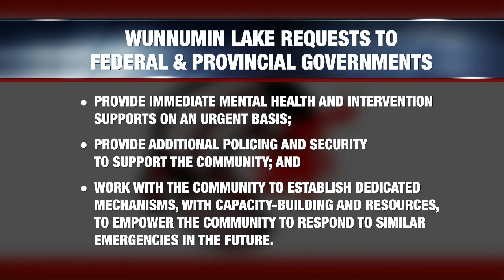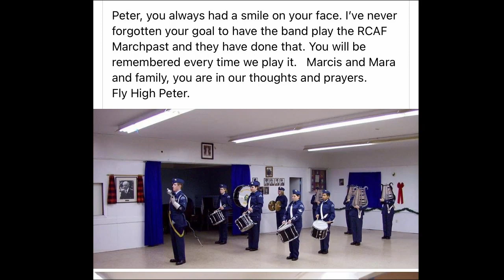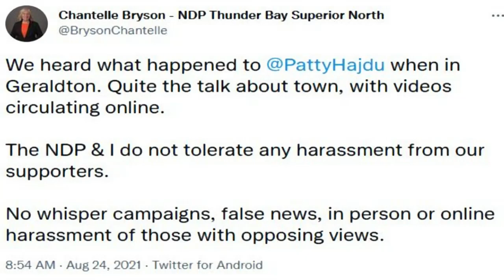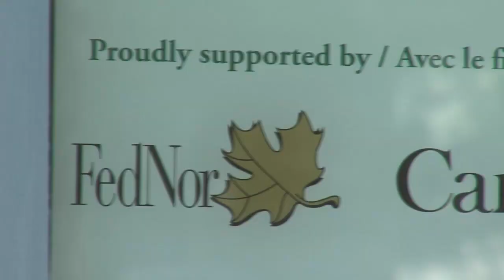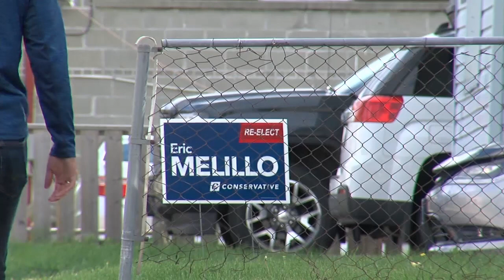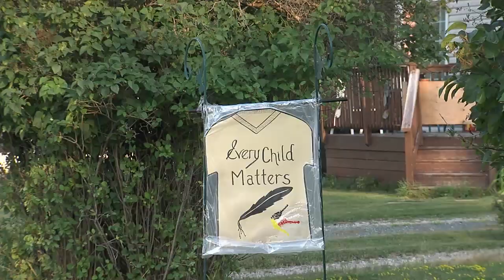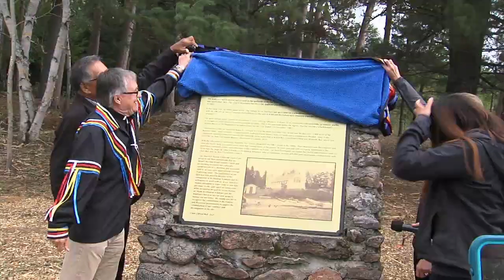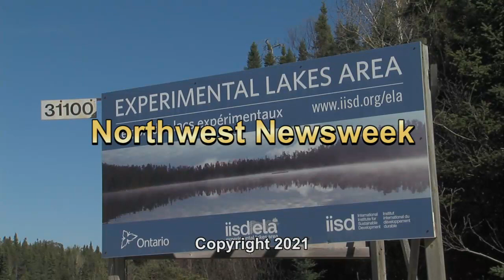Aug. 27, 2021: Wunnumin Lake